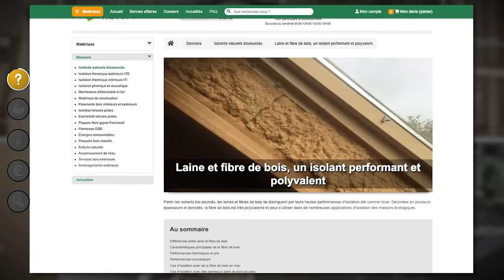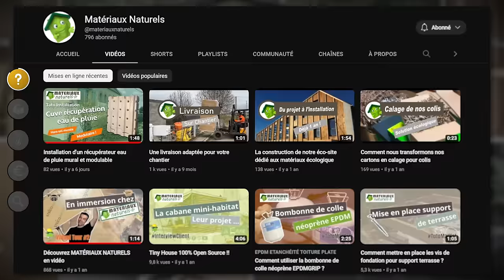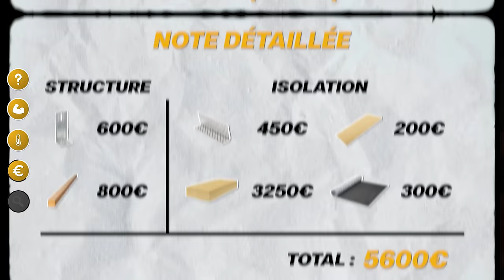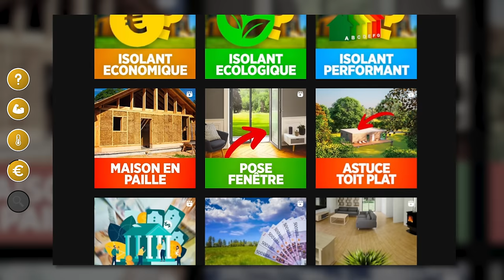ISOLATION en LAINE de BOIS - Ma Maison Conteneur #13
Le chantier isolation des murs de la maison conteneur en laine de bois 20 cm !

► Panasonic Lumix GH5 :

► Objectif Panasonic 12-35mm :

► Panasonic S5 avec objectif 20-60mm :

► Micro cravatte Rode Wireless Go II :
1 personne
2 personnes

► Kit Panneaux Leds Neewer :

Réalisateur : Julien Malara
Cadreur : Baptiste Duval
Monteur : Théo Gondcaille

SOMMAIRE

0:00 INTRODUCTION
0:36 POURQUOI
4:37 STRUCTURE
7:55 ISOLATION
15:07 PRIX
17:03 Conclusion